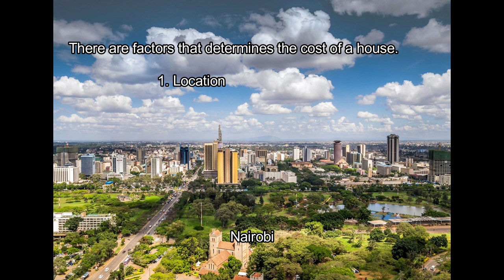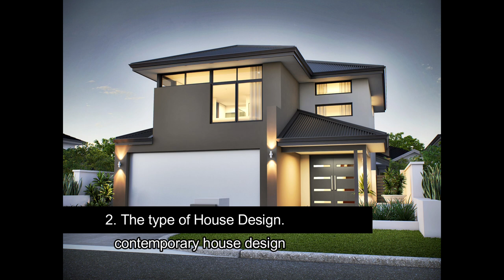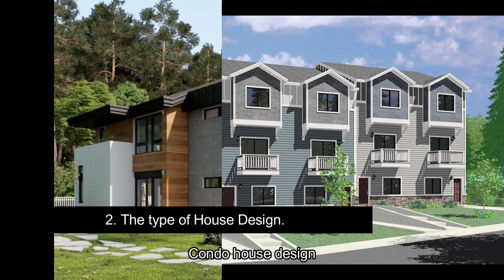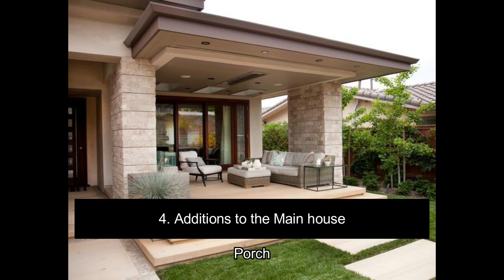How much does it cost to build a 3 Bedroom house in Kenya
Are you out there looking or researching on what it cost to build a house? Whether you want to know the cost of building a 3 bedroom house or more, this video will help you a great deal.
Talk to us. We can design as well as build.
High End Construction Company - West Kenya Real Estate Ltd. Call for construction needs.
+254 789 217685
A bespoke Design and Build building company in Kenya that specializes in residential and commercial construction projects, house refurbishment and extensions and new build projects. For a decade, Proficiency's construction company has been working with .We Believe In Merging Creativity & Craftsmanship To Create the Very Best Solution. A Construction Company That Delivers Complete Construction Solutions To Its Clients. Comprehensive Services. Extended Warranties. Multi-Skilled Team.